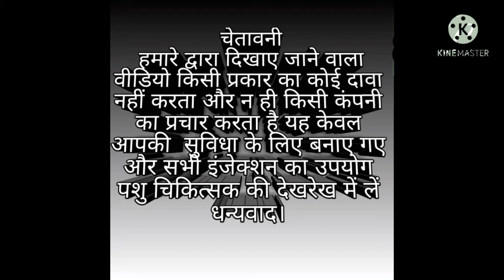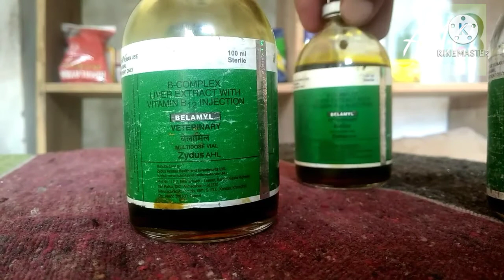inj.BLAMYL use in animals ! बेलामाईल इंजेक्शन पेट से सबंधित लिवर टॉनिक कैसे कब और कितना दे !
पशुओं की  पेट से संबंधित सभी प्रकार की बीमारियों में उपयोग में लिया जाने वाला इंजेक्शन है इस इंजेक्शन का उपयोग हम किसी भी प्रकार की बीमारी में ले सकते हैं अगर हमें अशोका डायग्नोसिस करने में दिक्कत आ रही है या अच्छे से नहीं हो रहा है यह में बीमारी का पता नहीं चल रहा है उसी स्थिति में हम इस इंजेक्शन का उपयोग कर सकते हैं यह इंजेक्शन बेला माई पशु से संबंधित सभी प्रकार की बीमारियों में उपयोग में लिया जाता है इंजेक्शन की मात्रा हमें पशुओं में 10 से 15 में दो उपयोग में ले सकते हैं
 छोटे बच्चों में इसकी मात्रा 3 se 5 ml ले सकते हैं
इंजेक्शन का उपयोग हमेशा पशु चिकित्सक की देखरेख में ही लेना चाहिए इस इंजेक्शन का उपयोग ओन्ली ऑन इंट्रा मस्कुलर लिया जाता है